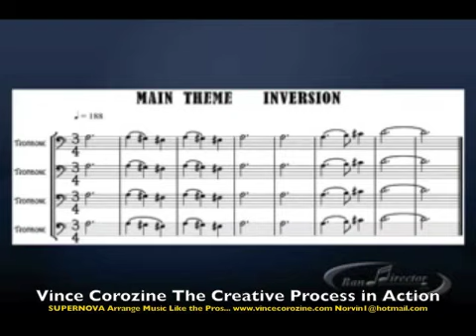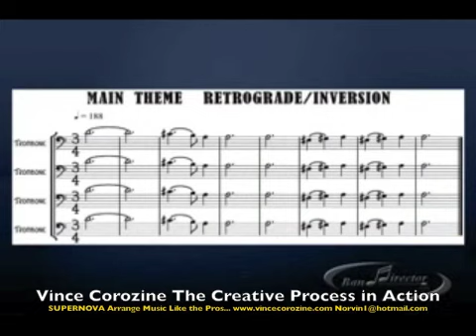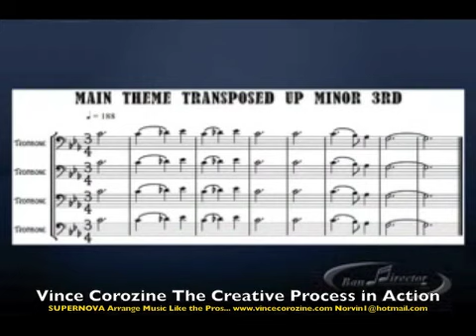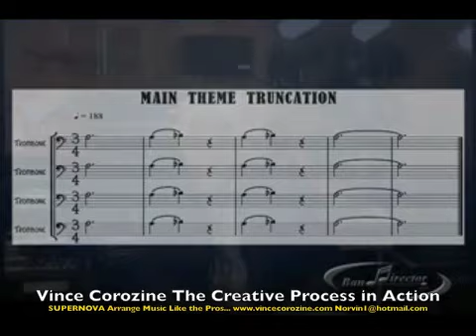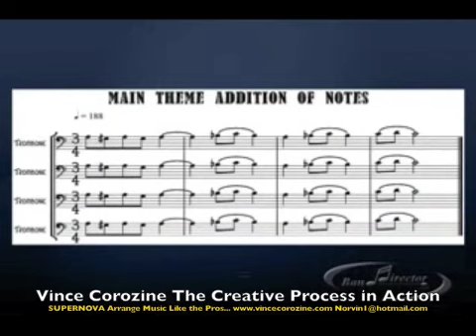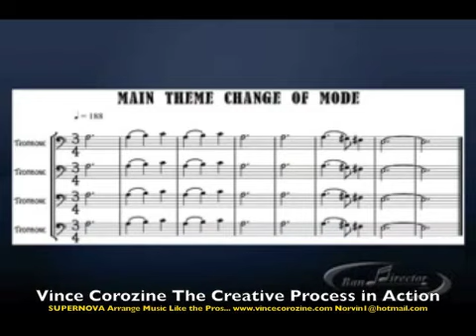The Creative Process In Action Part 3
SUPERNOVA
Arrange Music Like The Pros...